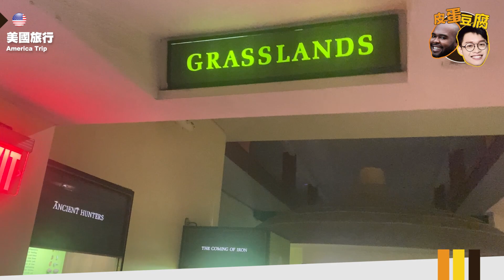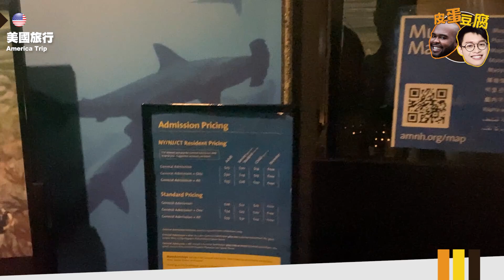美國紐約旅行（下）吃到「這食物」立馬變臉味覺失調！！杜力超推紐約必吃漢堡 食材神新鮮｜皮蛋豆腐系列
皮蛋豆腐系列開跑！我們將會不定期踩點旅行，帶大家吃好的、玩好玩的，跟著我們一起去旅行吧！